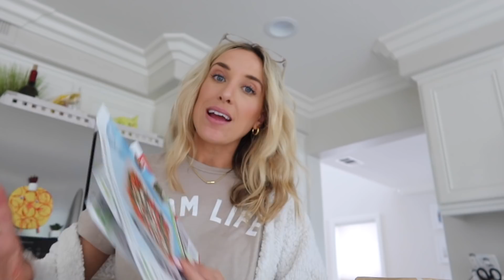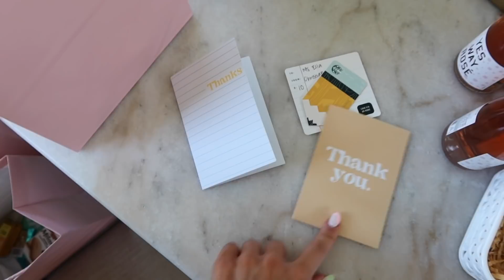REALISTIC VLOG (kind of a fail): Zara toddler haul, tantrums, healthy lunch, and more! Olivia Zapo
Hi guys! I'm excited to be doing this casual day in the life vlog because it's REALISTIC and showing real life! We love a good realistic mom vlog 😂 in today's video I'm showing you what we eat for lunch, our teacher appreciation gifts, a Zara haul with cute baby boy clothes, chatting through toddler tantrums and more. I hope you enjoy!

Dog birthday treat

What I’m Wearing:
Bluelight glasses: Target dollar spot :)

- Save $10 you sign up for Poshmark with code OLIVIAZAPO

Hi, I'm Liv! I'm an Ohio girl living in a California world with my two sons, two dogs and husband. I make videos on motherhood, fashion, beauty, fitness, and overall health and wellness. Some of my favorite videos to make (that you'll see a lot!) are baby essentials, haul videos, family vlogs, try on videos and product reviews, and style/beauty favorites. I LOVE to shop, socialize, hang out at the beach, and focus on raising my boys to be good men. I pride myself on being an optimistic person and believe life is too short to be anything other than your happiest self. Welcome! ♡